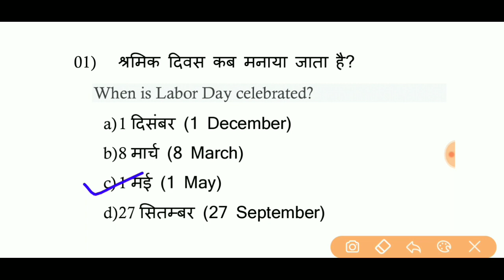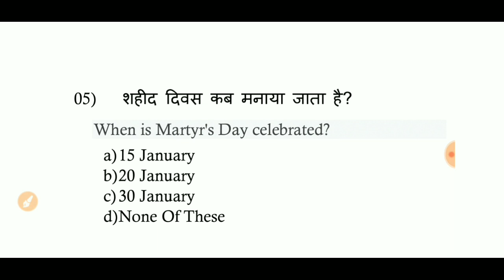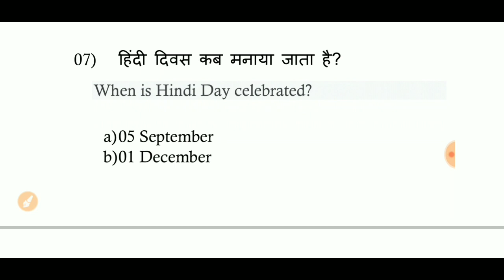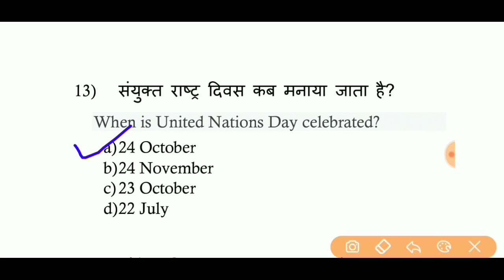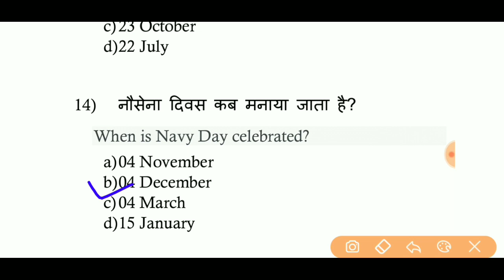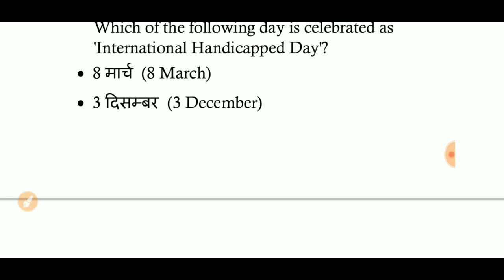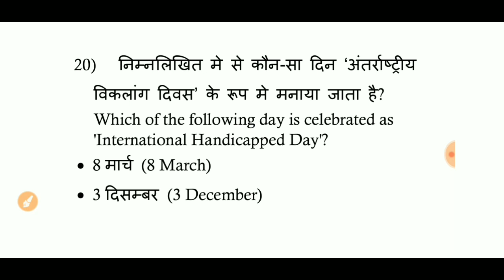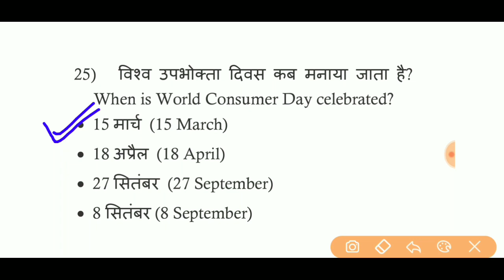Navy MR/SSR/AA भर्ती परीक्षा 2020 के लिए (महत्वपूर्ण दिवस - Important Days) General Awareness